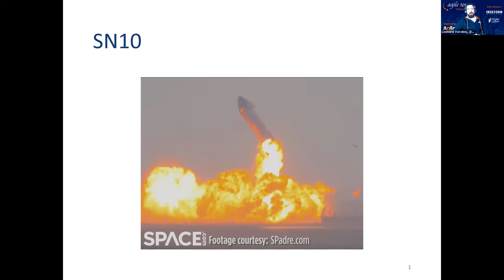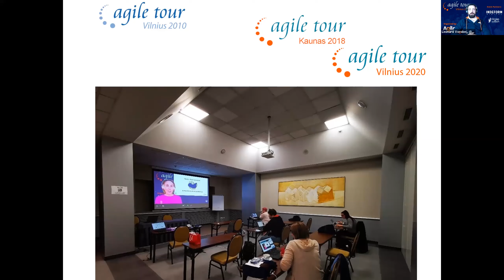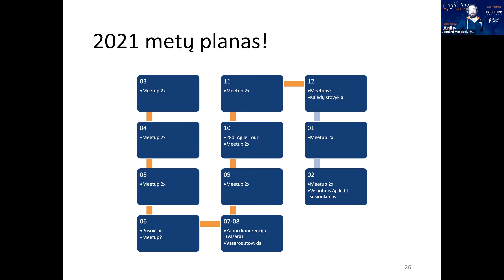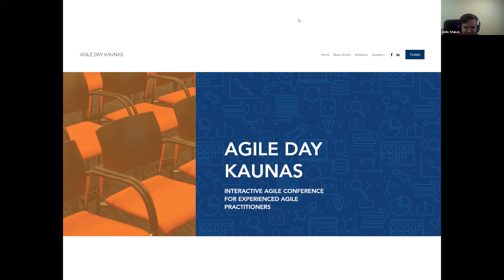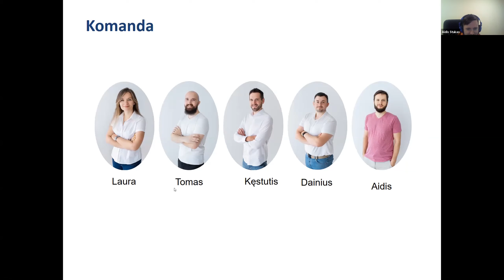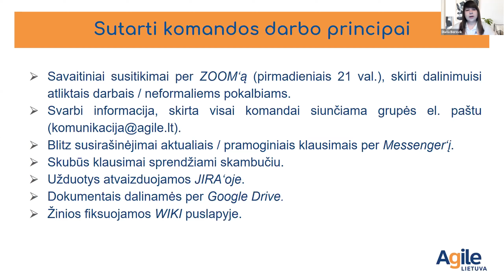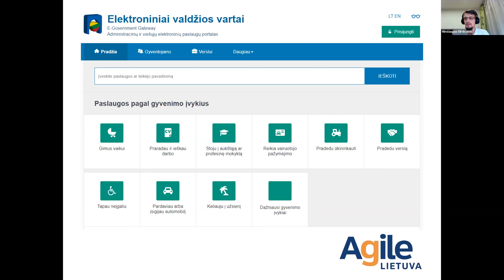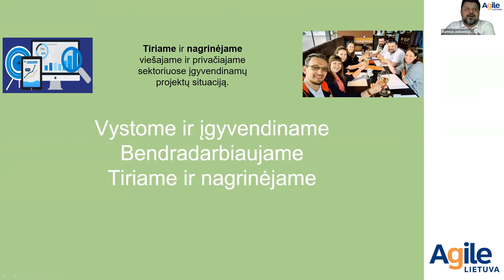Agile Lietuva atvirų durų vakaras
Agile Lietuva savanoriai. Ką veikia? Kuo gyvena? Kuo jie ypatingi?

Jei bent vienas klausimas Tave sudomino ir (jau kurį laiką) ieškai į jį atsakymo, tai šis vaizdo įrašas būtent Tau! Atvirų durų vakaro metu papasakojome ką veikiame, kokių tikslų (kaip asociacija ir kiekviena jos sritis) siekiame, kuo esame ypatingi.

Nuotolinio susitikimo metu pristatėme šių grupių veiklą: Agile Tour Vilnius 2021, Agile Day Kaunas, Meetup, viešojo sektoriaus ir komunikacijos. Už grupių veiklą atsakingi valdybos nariai ne tik atskleidė vidinės virtuvės užkulisius (pavyzdžiui, naudojamus įrankius, kurių išmanymą darbdaviai laiko kaip vieną iš kandidato privalumų), papasakojo apie savanorių išskiriamas savanorystės naudas.

Jei kažkuri veikla Tau pasirodė artima širdžiai - turi galimybę prisidėti prie mūsų! Užpildyk šią anketą ir mes su Tavimi susisieksime

00:00 - Apibendrintas asociacijos Agile Lietuva pristatymas. L. Vorobej
14:20 - Agile Day Kaunas pristatymas. A. Stukas
20:21 - Komunikacijos srities pristatymas. D. Borovik
26:48 - Viešojo sektoriaus srities pristatymas. M. Girdvainis ir A. Jaskonis
34:45 - Meetup / User group srities pristatymas. L. Lileika
40:55 - Agile Tour Vilnius 2021 pristatymas. L. Rimšaitė